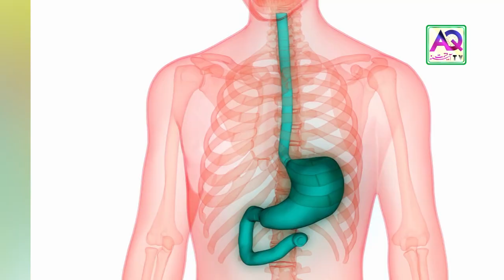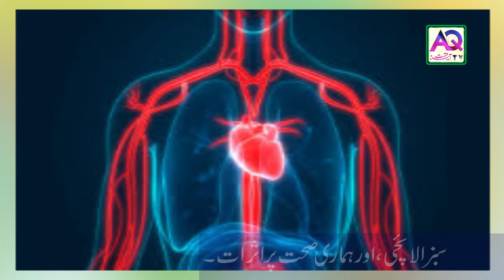Just 1 Natural product use daily, obesity and fat of the stomach will Die | AQ TV